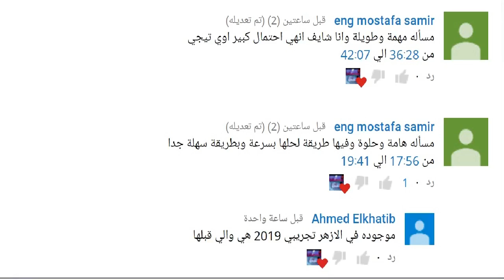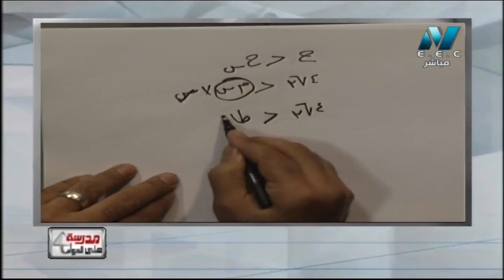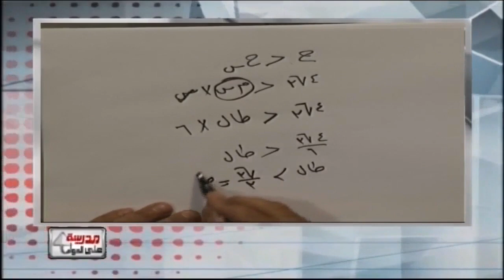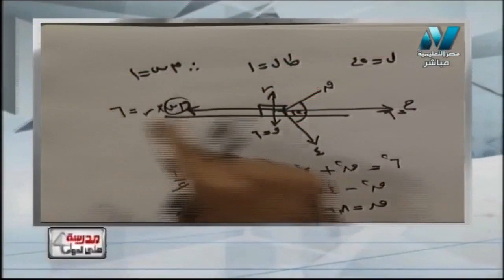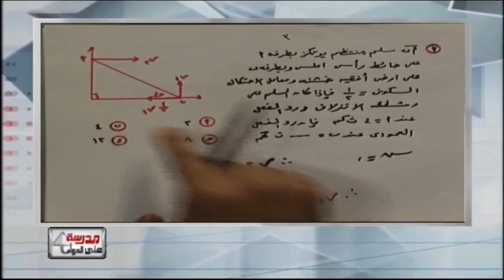المسائل المتوقعة في الحلقة السادسة من مراجعة ليلة امتحان الاستاتيكا ثانوية عامة 2019